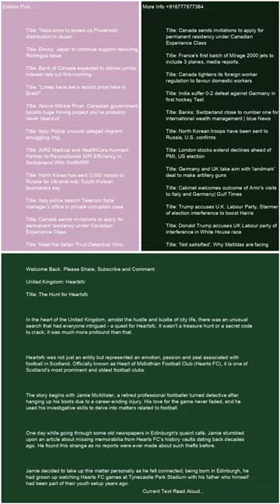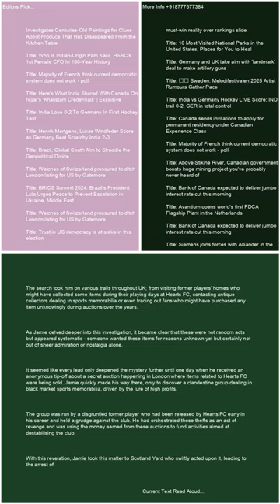United Kingdom Heartsfc